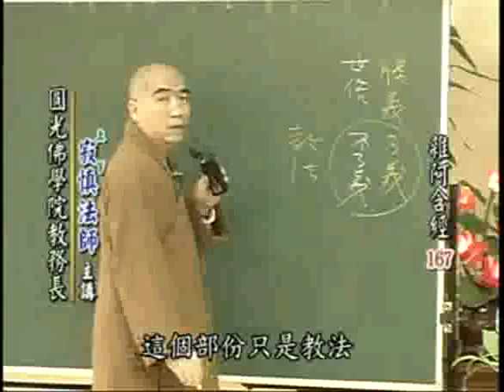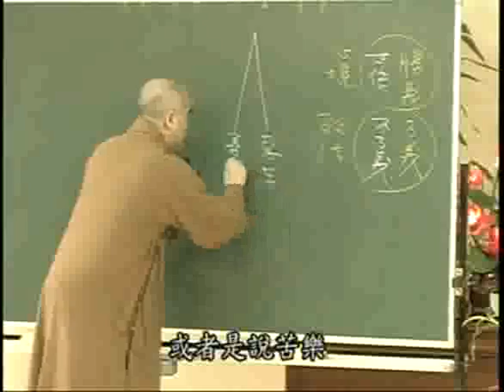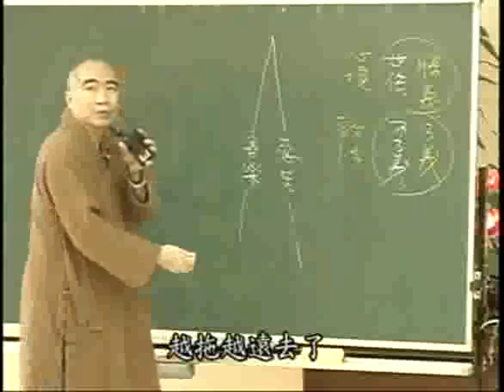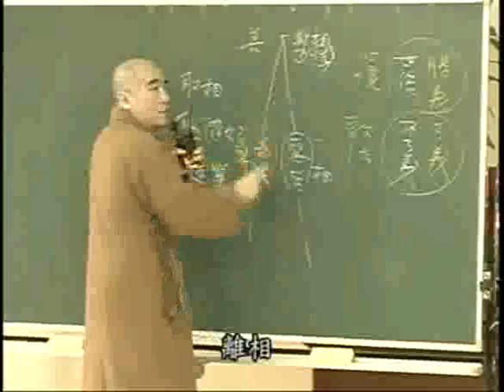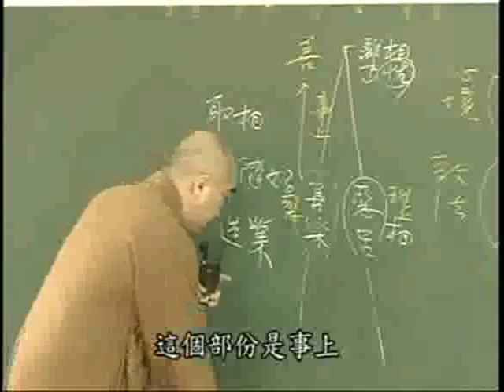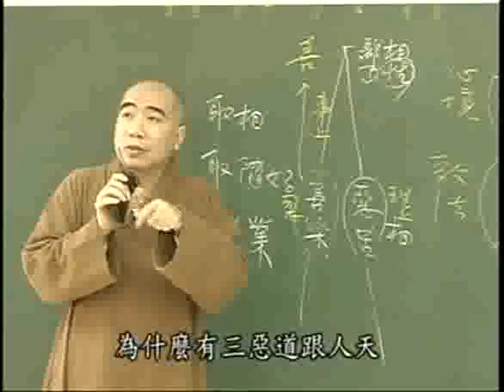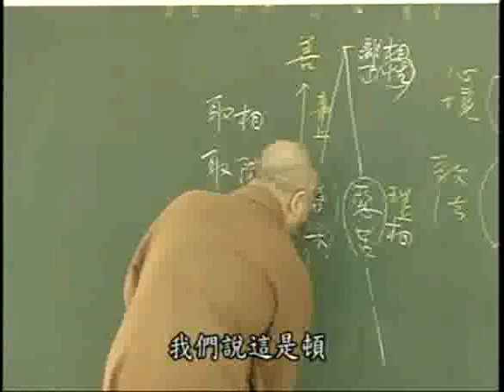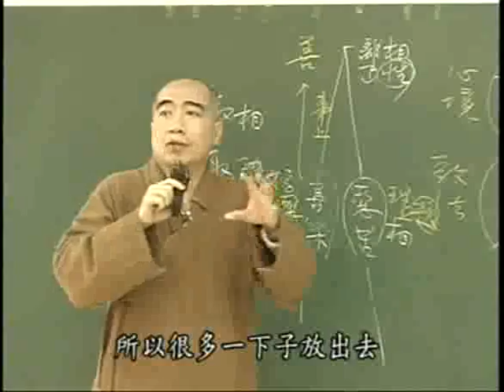雜阿含經(167-2集)寂慎法師主講(地點:桃園佛教蓮社) 1/2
雜阿含經(167-2）法師主講(地點:桃園佛教蓮社)